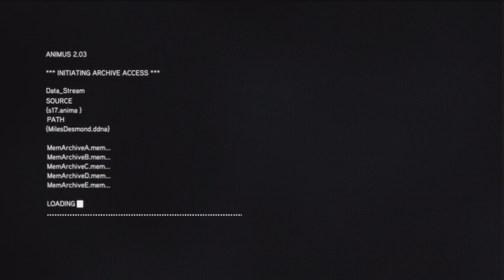Assassin's Creed Revelations - Desmond's Story Part 1: Doubts - W/Commentary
10 Animus Data Fragments For Part one of Desmonds Story in which the so called 'Core' of the Animus explains to us how he was born into the Assassin's Creed.

- Assassins Creed Brotherhood Game Play

- Call of Duty: Black Ops Game Play (Including Zombies)

- Call of Duty: Modern Warfare 3 Game Play (When Released)

- Halo 4 - Walkthrough & Game Play (When Released)

TAGS
Assassin's Creed Revelations AC brotherhood tips strategy advice assasins assassin ACR Ezio Etzio Auditore da Firenze Ubisoft Montreal Rome Roma Florence Monteriggioni Hidden Blade Walkthrough Gameplay game play Let's Assassinate Sequence 10 Masyaf Altair lewis blogs gaming youtube itsearth literal